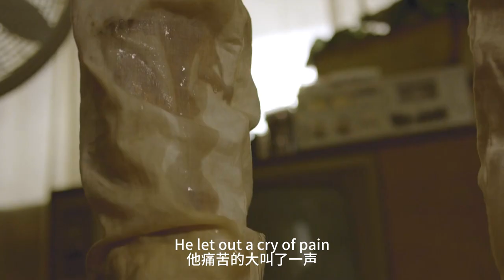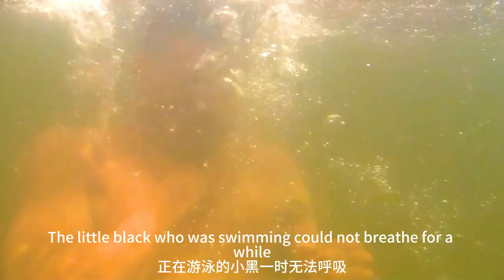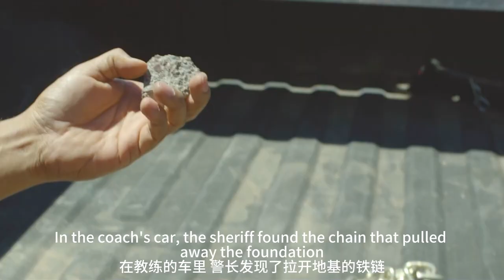【科幻戰艦】少年奇幻復仇片，高中生巧獲超能力，全身傷害都能反彈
簡介：一个拙劣的信仰治疗赋予了一个被欺负的少年超自然的萨满力量。 当他终生的折磨者搞出一个恶作剧杀死他所爱的人时，他用自己的力量进行报复，并开始血腥横冲直撞以解决问题。